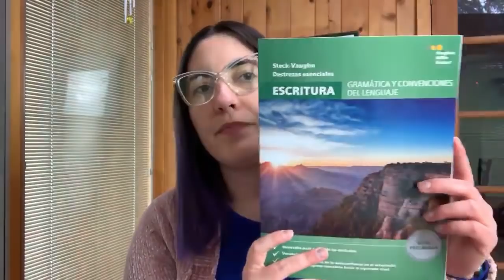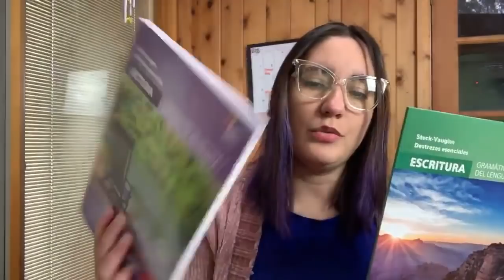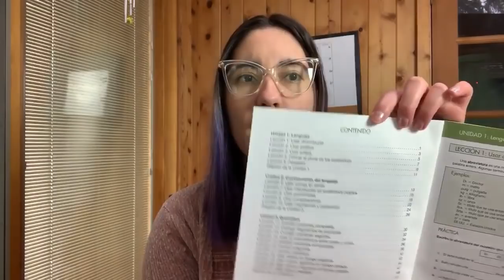Cómo estudiar el GED desde cero ✍️(información de clases en vivo de ESCRITURA Y LECTURA)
En este video en vivo aprenderás cómo puedes estudiar desde la comodidad de tu casa para prepararte para los exámenes de GED, HiSET y TASC totalmente en español.

Lee este artículo en nuestro blog donde explicamos las diferencias entre el GED, HiSET y TASC

Compartiremos los libros y materiales recomendados 📚📖📝 para que estudies cualquiera de estos exámenes.

Con esta clase comenzaremos una serie de clases en vivo 😍 de ESCRITURA para prepararte para el examen de ✍️Artes del Lenguaje del GED, también llamado Escritura y Redacción en el HiSET y TASC.

🌟ATENCION: A partir del miércoles, 27 de marzo de 2019 comenzaremos a tener clases en vivo de escritura y lectura que es la base para entender la materia de Artes del Lenguaje.
Estas clases de escritura las daremos en VIVO 💁🏻‍♀️en nuestra página de Facebook llamada Comunidad Exitosa durante 4 miércoles de 4:00 pm - 5:00 pm. (Horario Central)

❤️Contenido de la primera clase:
1-Abreviaturas.
2-Prefijos.
3-Sufijos.
4-Plural de los sustantivos.
5-Posesión.

Los libros que estaremos usando durante estas clases son los siguientes: (🛍Descuento del 10% al usar el código: Exito2018)

Ve ahora mismo a nuestra página de Facebook y marca este evento para que seas notificado una vez que estemos en vivo

Visita nuestra página web para que veas todas nuestros eventos en vivo en línea

¡Te esperamos para aprender juntos!

Ali y Tamy